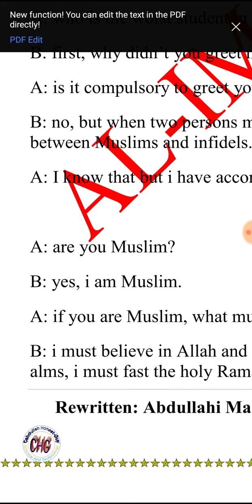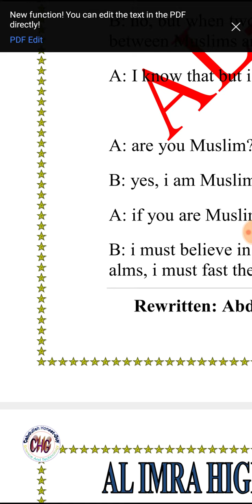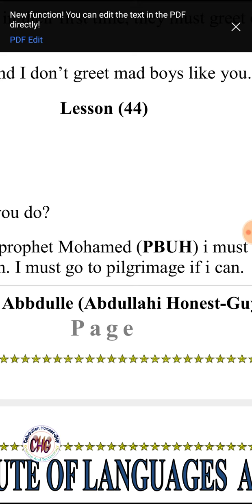Barashada Afka Englishka Conversation 44